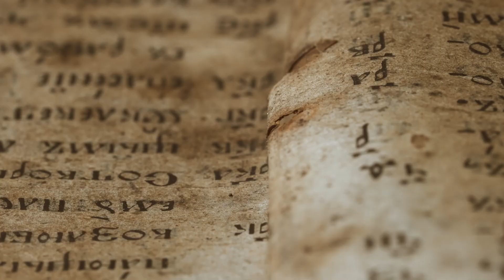TOP 5 Mysterious Discoveries | Archaeological Discoveries | STRANGE DISCOVERIES | THOUGHTCTRL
Our planet Earth is roughly 4.5 billion years old. In this prolonged time many creatures and living beings have existed. Historical discoveries lead us to know more in depth about Earth. Humans have managed to discover various things like existence of Dinosaurs, fossils of different mammals and much more. So sit back relax and Watch Now to find out about very strange and Mysterious Discoveries made by man.

We hope you enjoy our video more than we enjoy making them. Do shower your Love and Support.